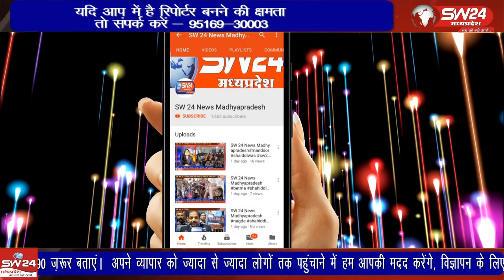लिम्बोदा में चूक विभाग के माध्यम से बनाई जा रही सीसी रोड़ भ्रष्टाचार की भेंट चढ़ती दिखाई दे रही है,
बागली अनुविभाग के अंतर्गत आने वाले गांव लिम्बोदा में चूक विभाग के माध्यम से बनाई जा रही सीसी रोड़ भ्रष्टाचार की भेंट चढ़ती दिखाई दे रही है, जिसका ग्रामीण विरोध कर रहे हैं